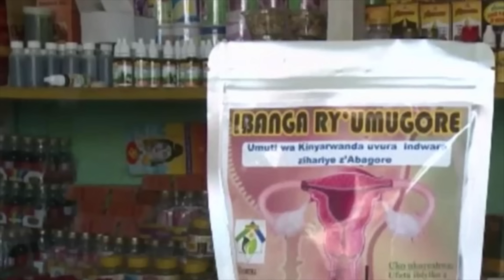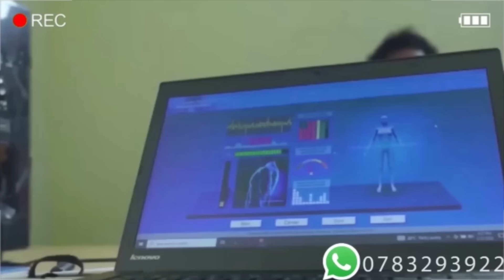AMAKURU YO KURU YUMUGOROBA Le 1/3/2024 INDURU ZIRIVUZE MURI FDRL M23 IKOZE ISHYANO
agasobanuye yanga
agasobanuye by rocky 2022
agasobanuye
agasobanuye by rocky
rocky entertainment
yanga agasobanuye
agasobanuye igihinde
ukwezi tv
zacu tv
zacu entertainment
agasobanuye 2023
agasobanuye 250
sinai tv
agasobanuye by rocky 2022 new
isimbi tv
mie empire
agasobanuye gashya
agasobanuye agahinde
rocky kirabiranya
bamenya series
agasaro kera tv
agasaro tv
agasobanuye rocky
urunana
City Maid Nashya Yuzuye
Indoto series
Umuturanyi series
papa sava
inkuru z'urukundo
inkuru y'urukundo
seburikoko
kunyonga
kwikinisha
film nyarwanda
amakuru
ijwi ry'amerika
bbc gahuzamiryango today
seburikoko nshyashya yuzuye
indoto nshyashya yuzuye
ikinamico nshyashya
ikinamico nyarwanda
ikinamico indamutsa
indamutsa ikinamico
inkinamico
urunana
Congo n'Urwanda
m23
ikinamico 2023